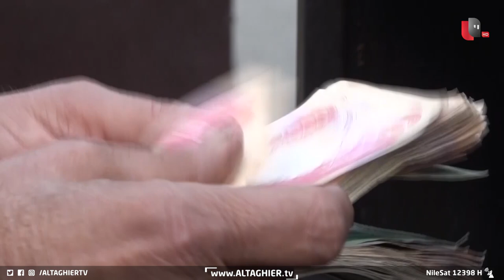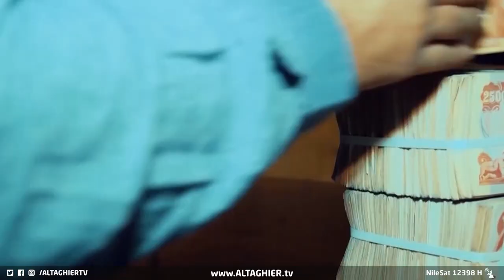الرواتب لا تكفينا.. حكومة بغداد تواجه اتهاما خطيرا من كردستان | تقرير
تعود دوامة التوتر بين أربيل وبغداد على وقع اتهام حكومة كردستان لبغداد باتباع سياسة التجويع.. أزمة الرواتب المتجددة تطفو على السطح بلغة التحذير التي يقرؤها سياسيون ومراقبون خشية التأثير على تحقيق حكومة بغداد لوعود منهاجها الوزاري من جهة والاستقرار السياسي والشعبي في كردستان من جهة أخرى.

موقع قناة التغيير الفضائية  الالكتروني